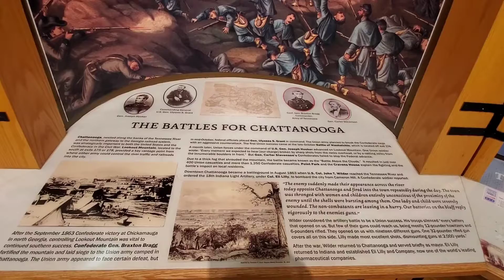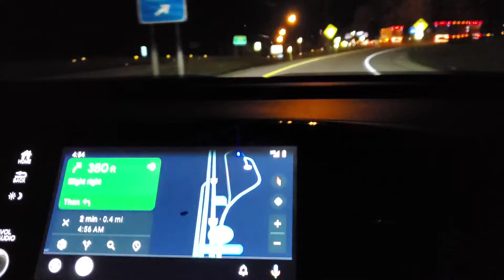Driving around Tennessee and a quick stop in Kentucky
Driving around Downtown Nashville, TN.  Attractions like The Parthenon, Frist Art Museum, Music City Center, Bridgestone Arena, and awesome bridges are worth to visit daytime.Hope soon we could show you guys.